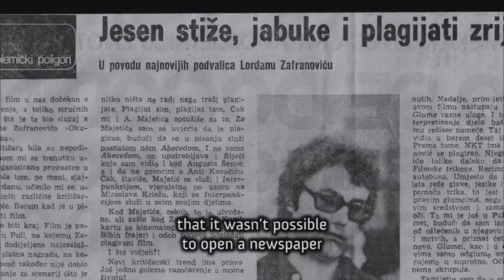Occupation: the 27th Picture (trailer) / Cinepolitica 2014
Cinepolitica International Film Festival 2014
April 8th-13th, Cinema Studio, Elvire Popesco & Union
Bucharest, Romania

- Cinepolitica 2014 Competition -

Occupation: the 27th Picture - d. Pavo Marinović, Croatia/Czech Republic, 2013, 71'

We encounter the controversial Croatian film director Lordan Zafranović in his voluntary exile in Prague. The film follows his rise from a talented outsider to the celebrated Yugoslav director of the acclaimed war film AN OCCUPATION IN 26 PICTURES, presented at Cannes Competition in 1979. His life story is an unconventional depiction of a rise and fall that reveals compromises made in order to survive artistically during communism, as well as the missed opportunities and miscalculations that led to his inability to adapt in later years.